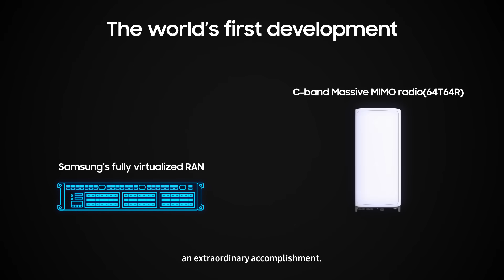Samsung vRAN expands its capability to support Massive MIMO Radio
Samsung has reached the industry’s fastest 5G vRAN data speed of 2.25Gbps with its latest C-Band Massive MIMO radio. We are now the only supplier who can provide a full range of radios including single band, dual band and even Massive MIMO radios running on a fully virtualized RAN.